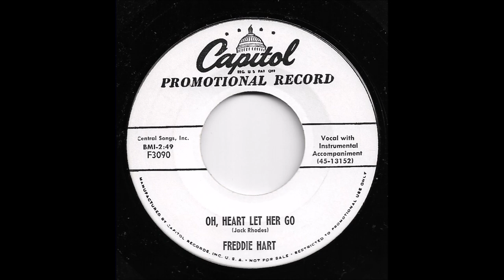Freddie Hart - Oh, Heart Let Her Go